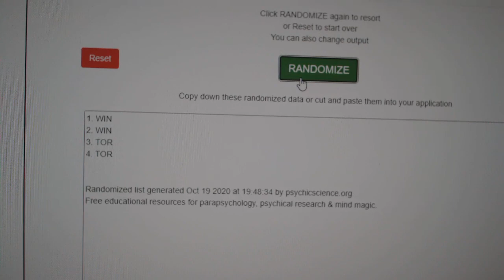Multi Randoms - C&C GB #12,689